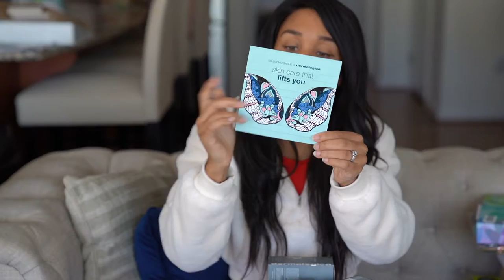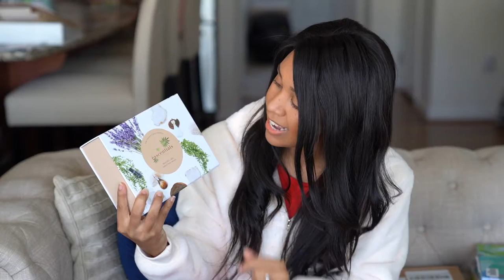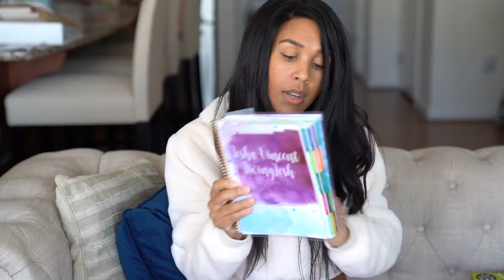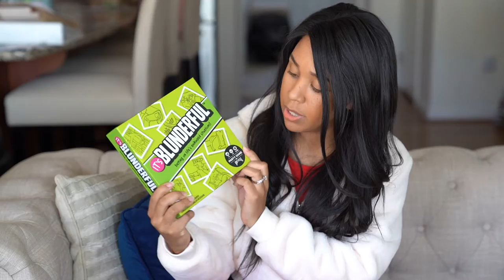December PR Unboxing + Holiday Try-On Haul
It's time for the holidays! So today's unboxing is special because I'm unboxing some amazing products that are perfect for gifting. And, I'm also including a try-on haul of holiday looks from Revolve and Leimere.